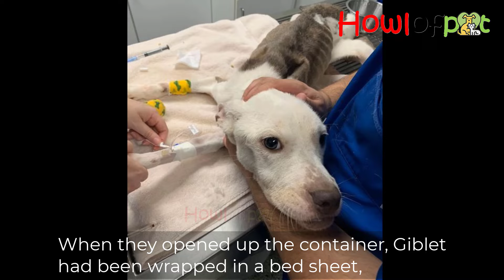She was starved, wrapped in a bed sheet and left on the side of the road!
The Good Samaritan who found her stated the dog had been in a closed blue tote. They passed by it on the side of the road and then decided to turn around. When they opened up the container, Giblet had been wrapped in a bed sheet, and she looked up at her rescuers in gratitude. And as she received compassionate scratches on top of her head, she was even able to wag her tail.

You Love Animal Videos?